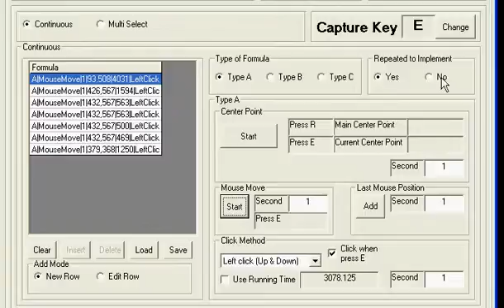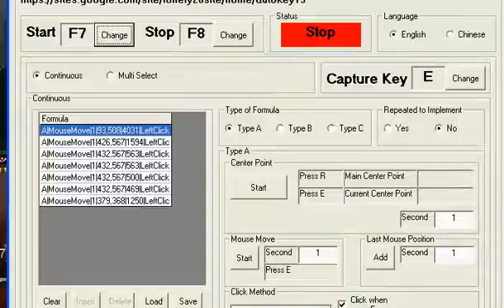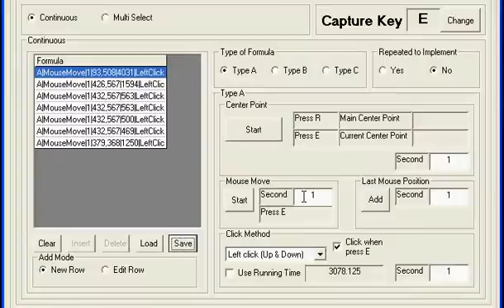Autokey15 With Fantasy Rivals Set Key